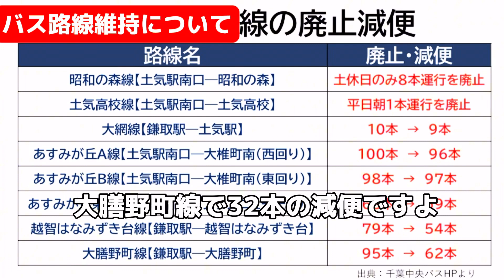千葉市バス路線減便廃止ストップへ！都賀線・千葉中線の存続を求めました！ かばさわ洋平議員一般質問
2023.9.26 千葉市議会一般質問でかばさわ洋平議員はバス路線減便廃止が市内で続発するなか、市が財政措置してバス路線存続するよう求めました。